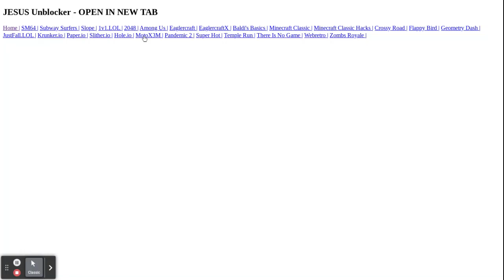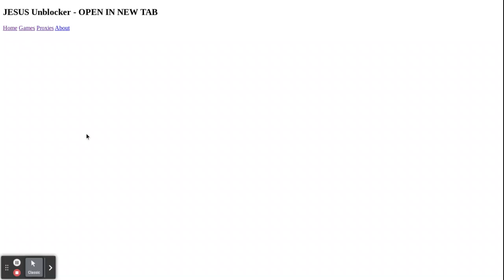Best Unblocker For School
Today I showcase my OWN unblocker that I made with replit which is 100% free to use with Games  & Built In Proxies :0

Make sure to press "Open In New Tab" or it wont work properly